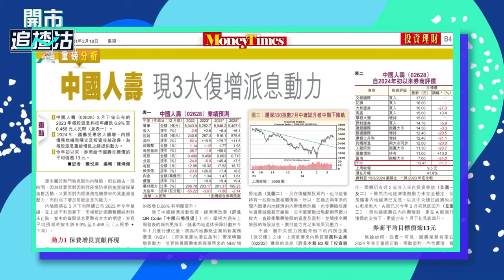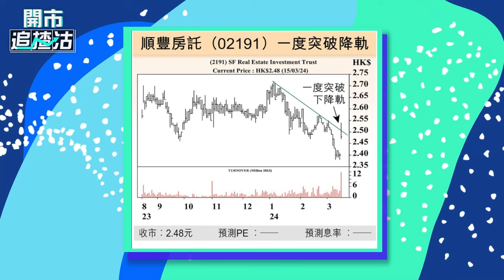【ET一周開倉】國壽(02628)、順豐房託(02191)